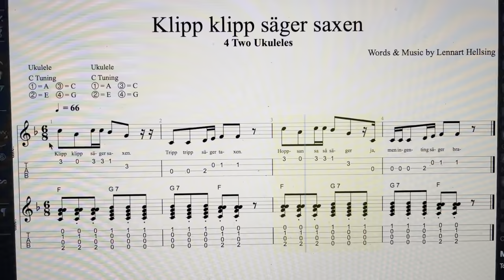Klipp klipp säger saxen - 4 Two Ukuleles - Lennart Hellsing